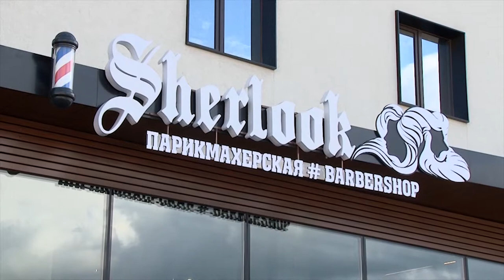Стиль дня: маски для волос из сезонных ягод, Шерлук